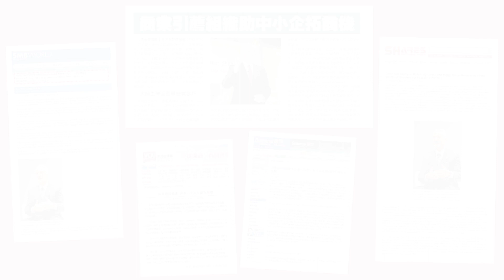Giver's Gain - Dr Ivan Misner